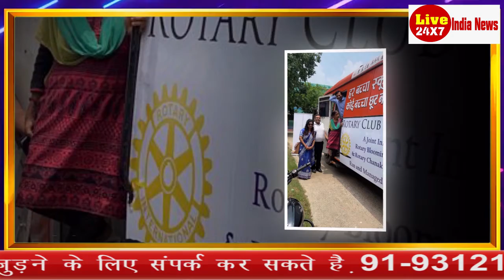रोटरी चाणक्या द्वारा पुनरुत्थान किए उपयोगिता वाहन बस का उद्घाटन | Patna news | Liveindianews24.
Welcome to Liveindianews24 channel, your #1 destination for the best videos from the world of entertainment. Liveindianews24 is the leading provider of Hindi / Bollywood entertainment in india.
Get the latest happenings from Bollywood, News from your favorite Celebrities, Photo shoots, Exclusive news updates, Upcoming Movie Trailers, Latest Music Videos and a lot more - Liveindianews24.